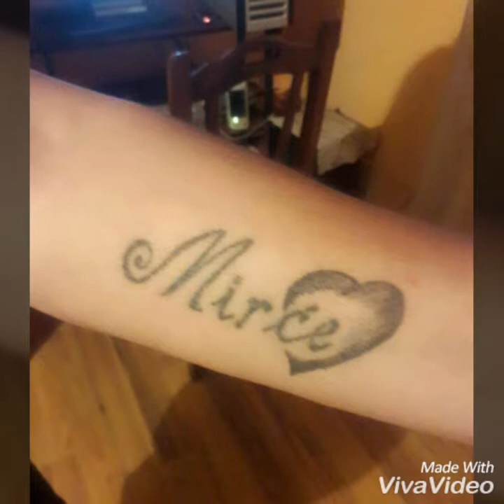Dj sune asim bajric oceva sudbina